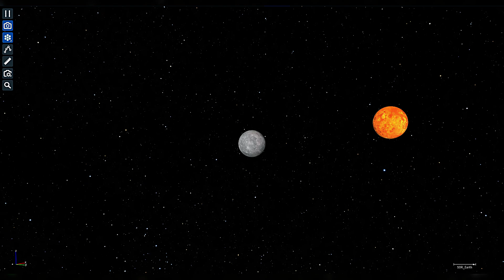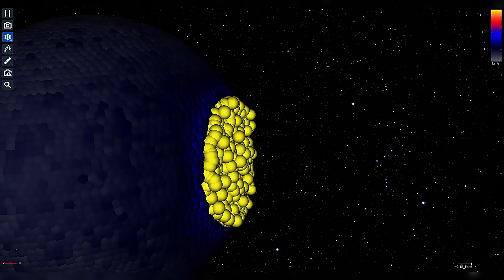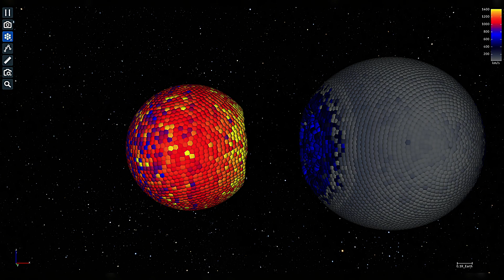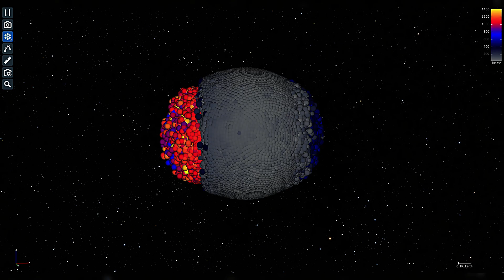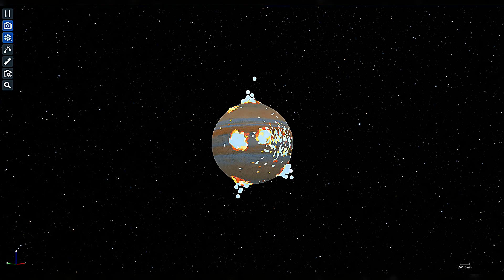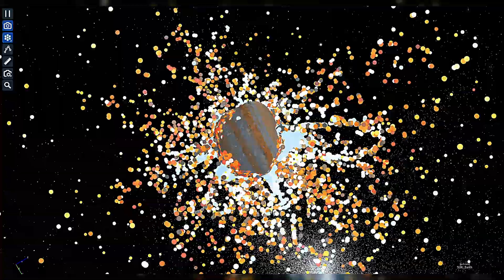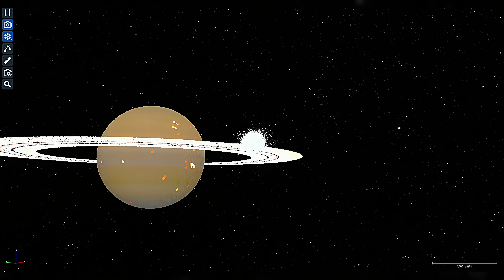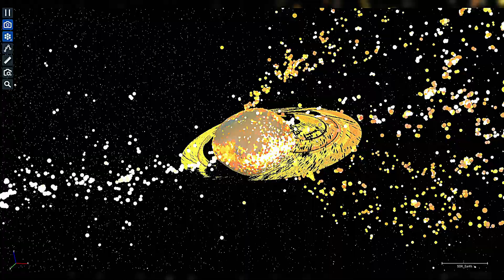Mercury at 99% LIGHT SPEED DESTROYS the SOLAR SYSTEM in SpaceSim's ULTRA-REALISTIC Physics!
What would happen if the smallest planet in our solar system became a relativistic projectile? In this mind-blowing simulation, I've accelerated Mercury to near light speed and sent it crashing through each planet in our solar system using SpaceSim's hyper-realistic physics engine!

Watch as Mercury transforms into a destructive force beyond imagination, tearing through Earth, Mars, Jupiter, and beyond! The results are both scientifically fascinating and visually spectacular as we witness the catastrophic impacts unfold in stunning detail.

This isn't just another space collision video - SpaceSim's advanced physics calculations show the true consequences of relativistic impacts, including realistic material deformation, gravitational effects, and particle interactions that other simulators simply can't match.

Simulation Specs:
- Particles Used: 160,000
- Solver Used: IISPH & SPH
- Time Taken (For All): 5.5 Hours
- Steps Used: 0.1 Second

About SpaceSim:
This simulation was performed using SpaceSim, a cutting-edge graphical application that utilizes the OpenSPH solver with an interactive, intuitive, and easy-to-use interface. The software is still under development but already delivers incredibly accurate physics simulations with features like physically-based bloom effects, realistic black hole rendering, and advanced particle interactions.

Video Chapters:

0:00 - Mercury vs. Venus
1:00 - Mercury vs. Earth
2:25 - Mercury vs. Mars
3:55 - Mercury vs. Jupiter
6:30 - Mercury vs. Saturn
8:40 - Rest part in Second Channel

Is This Scientifically Possible?

While Mercury could theoretically be accelerated to near light speed with enough energy, the physics shown here are what would actually happen in such an extreme scenario. At relativistic speeds, Mercury's mass would increase dramatically due to Einstein's theory of relativity, causing it to carry energy equivalent to millions of nuclear bombs. The resulting impacts would release enough energy to completely vaporize even the largest planets in our solar system!

Planet Information:
- Mercury: Smallest planet, rocky composition, 0.055 Earth masses
- Venus: Similar size to Earth, thick atmosphere, 0.815 Earth masses
- Earth: Our home planet, 1 Earth mass
- Mars: Half Earth's diameter, 0.107 Earth masses
- Jupiter: Gas giant, 317.8 Earth masses
- Saturn: Gas giant with rings, 95.2 Earth masses
- Uranus: Ice giant, 14.5 Earth masses
- Neptune: Ice giant, 17.1 Earth masses